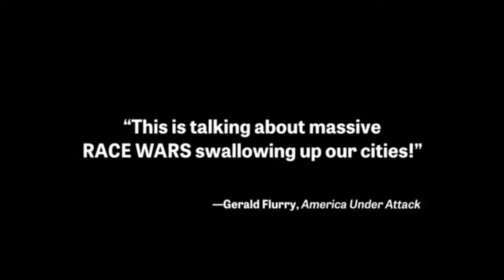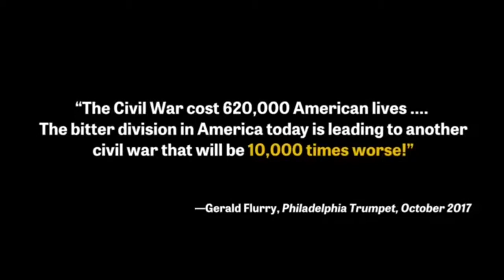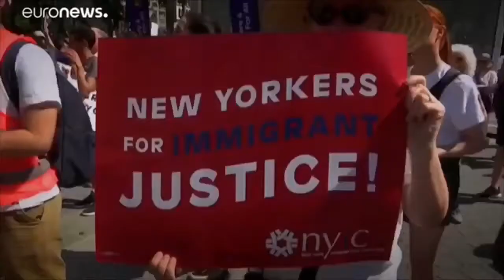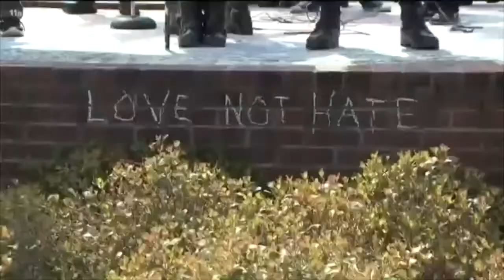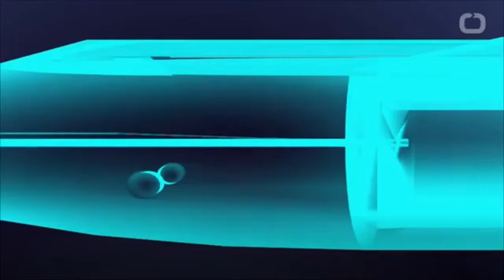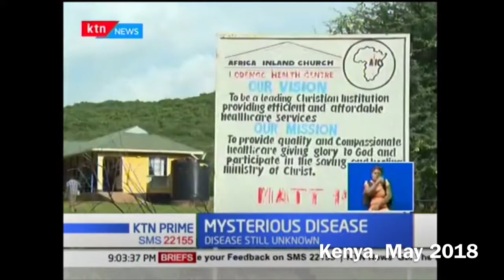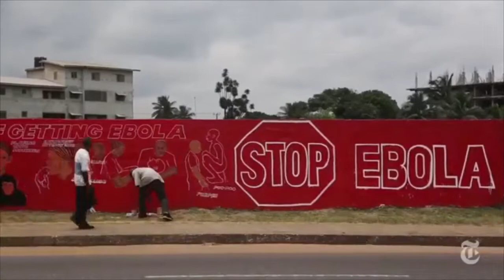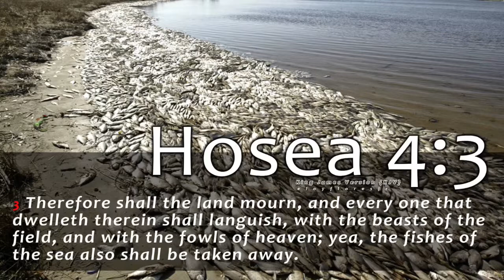That In the Last Days Perilous Times Shall Come Pt 2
2 Timothy 3:1 “1 ¶ This know also, that in the last days perilous times shall come.”